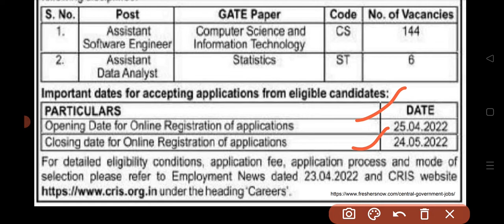Centre for Railway Information Systems (CRIS) Recruitment 2022